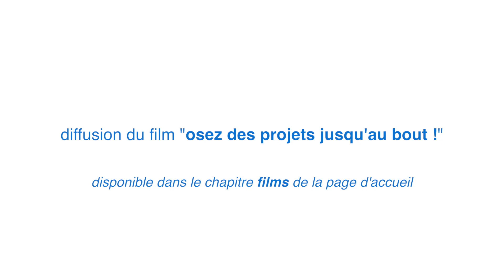Matinale de Marseille | Osez des projets jusqu’au bout !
Matinale de la Fondation pour le Bien-Vieillir à Marseille le 26 septembre 2019 sous la thématique « Vivre et accompagner la fin de chaque vie »